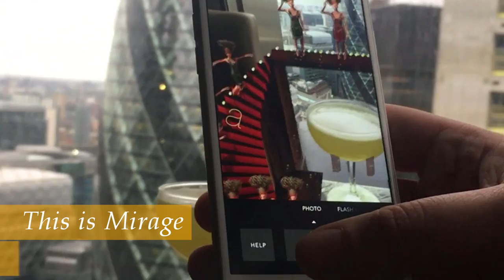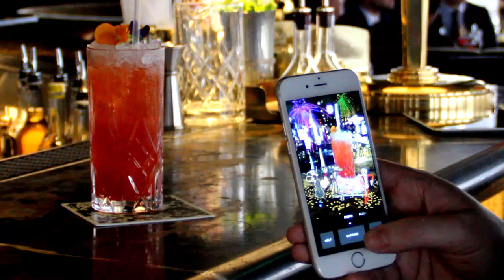Cocktail Masterclass: City Social Mirage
Jason Atherton’s Michelin-starred restaurant and bar, City Social, has launched the world’s first augmented reality cocktail menu called Mirage.
Created by Mustard Design, Mirage was 18 months in the making. It interacts with 12 different cocktails, bringing them to life showing art through the ages, each influenced by a different artist or era.
Watch one of the skilled bartenders create the Calavera – a Mexican inspired cocktail with day of the dead animation.